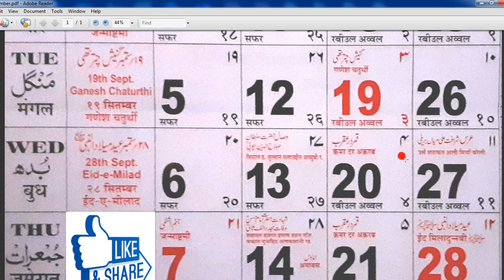September 2023 Calendar | English & Urdu Calendar 2023 | सितंबर 2023 कैलेंडर | सितंबर में त्योहार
September 2023 Calendar | English & Urdu Calendar 2023 | सितंबर 2023 कैलेंडर | सितंबर में त्योहार की तारीख

Shukriya.

September 2023 Calendar
Keyword -
september 2023 calendar,
september 2023 calendar telugu,
september 2023 calendar tamil,
urdu calendar 2023 september,
hindu calendar 2023 september,
september 2023 ka calendar,
feb 2023 calendar,
2023 calendar with holidays,
2023 jan calendar,
islamic calendar september 2023,
2023 september calendar marathi,
2023 calendar september mahina,
odia calendar 2023 september month,
2023 september odia calendar,
calendar of september 2023,
2023 calendar telugu september